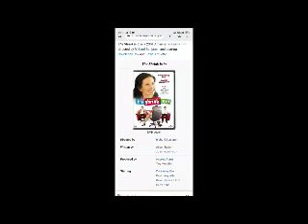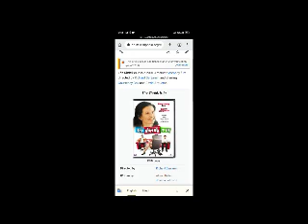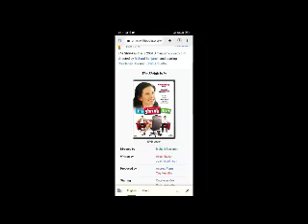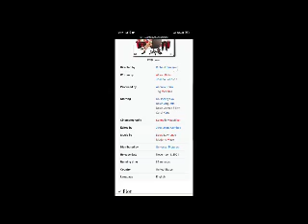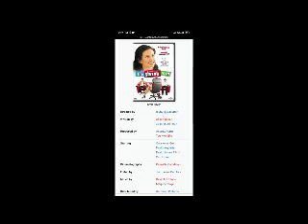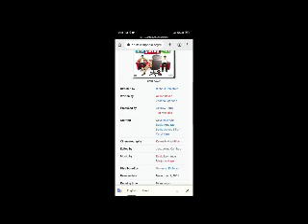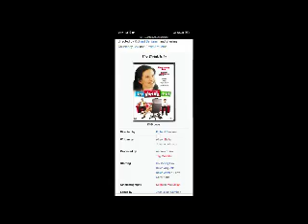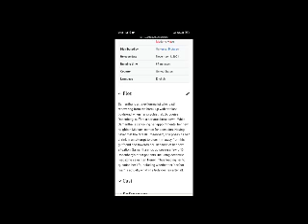The Shrink Is In Full Movie Facts & Review | Courteney Cox | David Arquette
In this video we will tell you about fact and review of movie The Shrink Is In